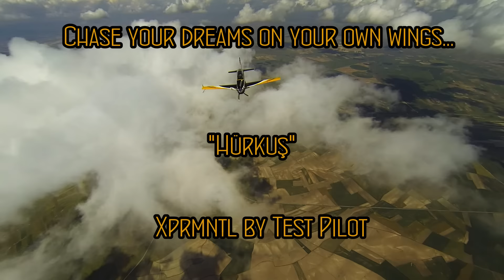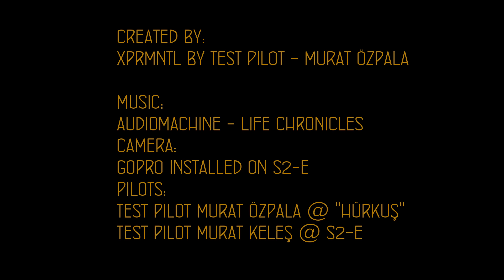HÜRKUŞ ile "Kendi Semalarımızda, Kendi Kanatlarımızla"...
Göklerdeki istikbalinin ve büyük hayallerinin peşinde, kendi kanatları ile uçan bir Türk Gençliği!...
Fikri hür, vicdanı hür, HÜRKUŞ'lar!...

Film:
"Xprmntl by Test Pilot" - Test Pilotu Murat ÖZPALA

Pilotlar:
Test Pilotu Murat ÖZPALA @ "HÜRKUŞ"
Test Pilotu Murat KELEŞ @ S2-E